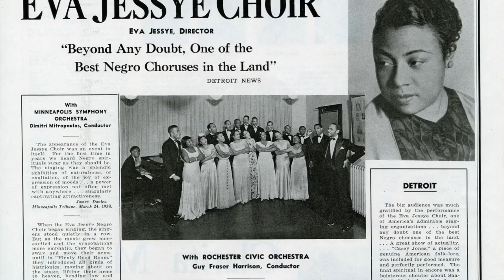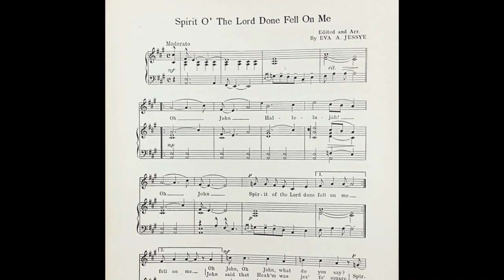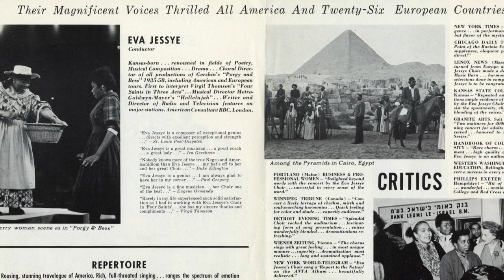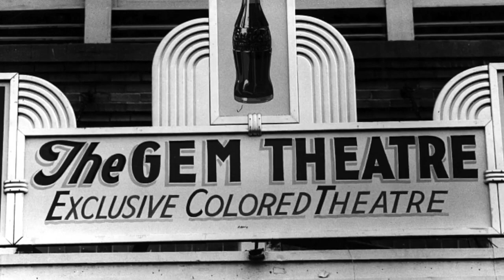Eva Jessye, the Black Choral Director behind the success of Porgy And Bess.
The inspiring and untold story of how a brilliant African American choral director from Kansas, Eva Jessye, brought black gospel to Broadway and gave the music of Porgy and Bess the authenticity George Gershwin needed to make it a success. From the documentary: "I'm So Glad: Kansas City And the Roots of Black Gospel Music, The Untold Story." Written and directed by Paul Wenske, filmed and edited by Chris Wenske, produced by Nancy Meis and narrated by Isaac Cates.